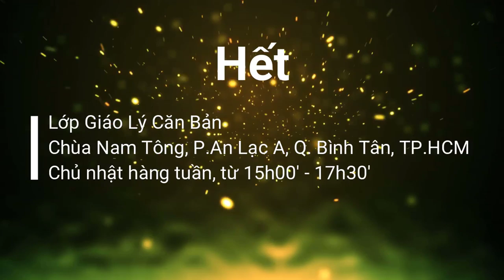Tùy niệm Phật (bài 29) Satthā devamanussānaṃ buddho - sư Hạnh Tuệ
Lớp giáo lý Phật pháp, chùa Nam Tông, P.An Lạc A, Q. Bình Tân, TP.HCM